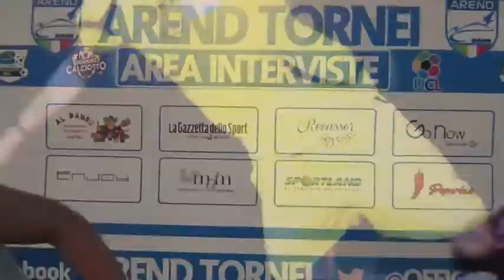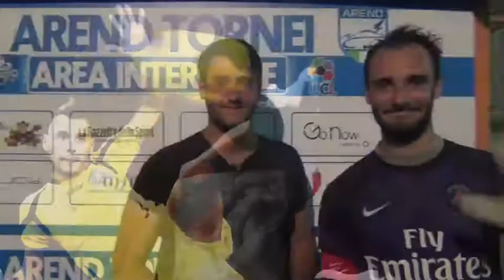Interviste Quarti di Finale | COPPACALCIOTTO Summer '13